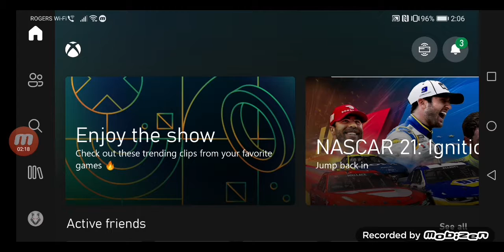My Nascar 21 Crash Compilation Ep: 1